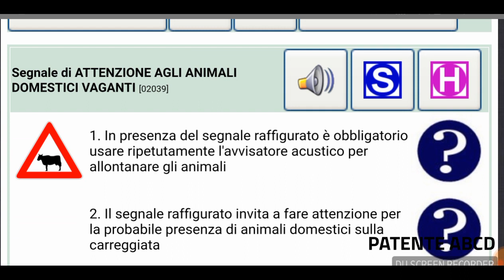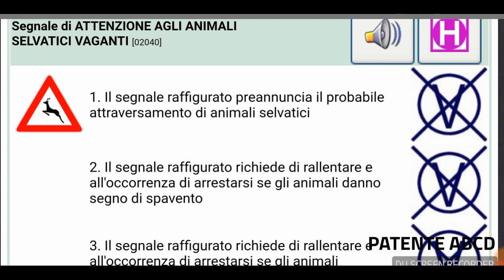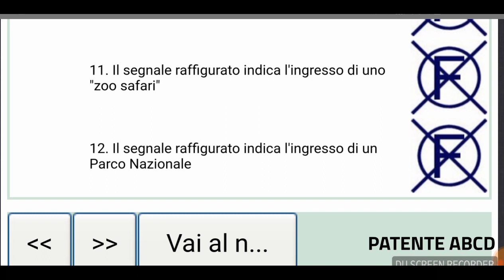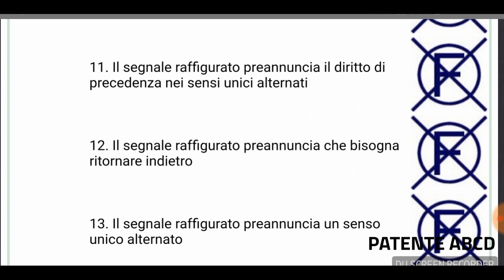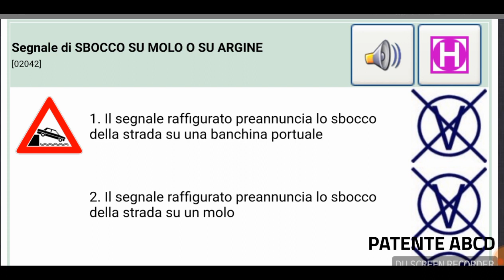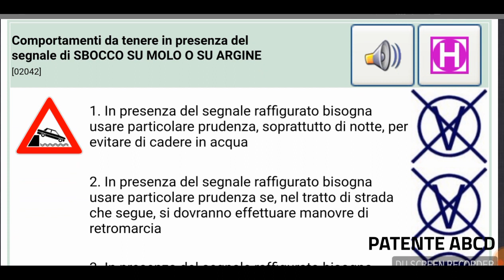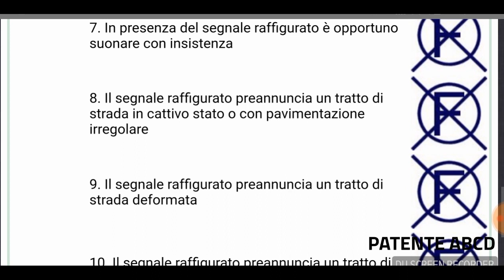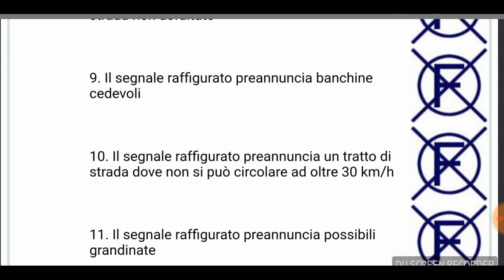Patente B Episode 18 Chapter 2 part 9 free series in Punjabi Urdu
Patente B Free series

Hi
iAm Jamal
Follow me on 👇

hi
iAm Jamal
Follow me on 👇